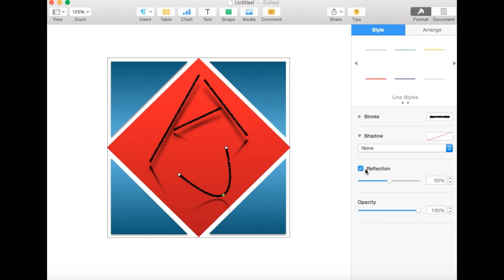Making of New Logo | Time-Lapse 2015 | Admiral Uploader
New 2015 logo made by, Admiral Uploader, with the software, Pages!